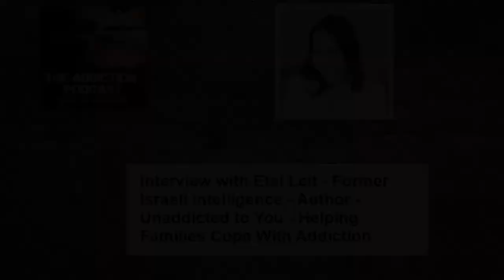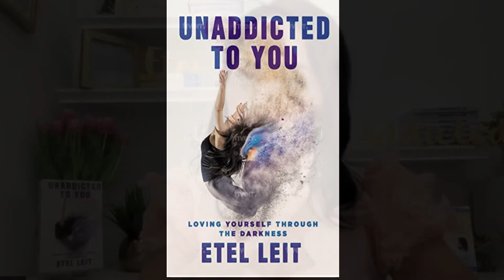Etel Leit Unaddicted to You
Etel Leit served as a commander in the Israeli Intelligence. She received her BA in languages from The Hebrew University in Jerusalem and her Masters in Leadership and Education from Pepperdine University, Malibu. She is pursuing her Ph.D. in Transformational Psychology. Her transparent therapy style, sincere compassion, direct  and raw talent for inspiring those in need of clarity make Etel Leit an empowering leader.

Leit is the author of three books, one of them is a 5 books series catered to different styles of families (single parents and gay parents). Her third and best-selling book “UnAddicted To You – Loving Yourself Through the Darkness” is a combination of a woman's powerful coming of age memoir and a potentially life-changing addiction self-help book, inspiring an interactive quest that seeks to help readers to find their true light, grounded spirituality, and sobriety.

Etel’s television appearances include features at NBC Brian Williams Evening News, KTLA Morning Show, Fox 11 Morning News, WEtv Growing Up Hip Hop, Style Channel Tia and Tamera, and more.

PART OF THE GOOD NEWS PODCAST NETWORK.

The Addiction Podcast - Point of No Return